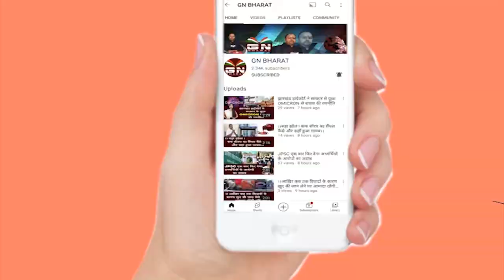CCL के CMD अपेंडिक्स करवाकर आखिर क्यों नहीं दे रहे नौकरी ? यह जानने का विषय